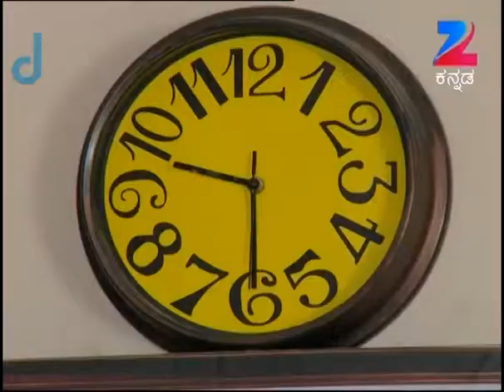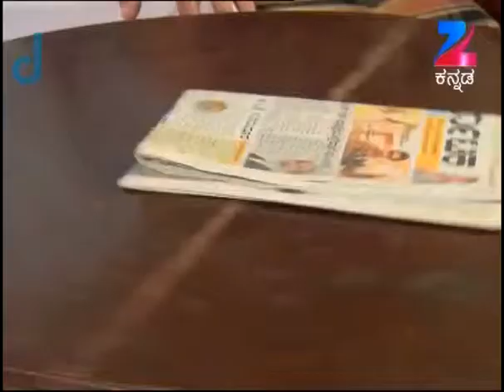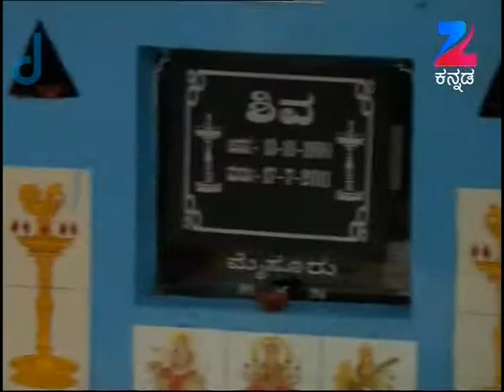ಒಂದೂರಲ್ಲಿ ರಾಜಾ ರಾಣಿ - Ondooralli Raja Rani | Kannada TV Serial | Full Ep - 141 - Zee ಕನ್ನಡ